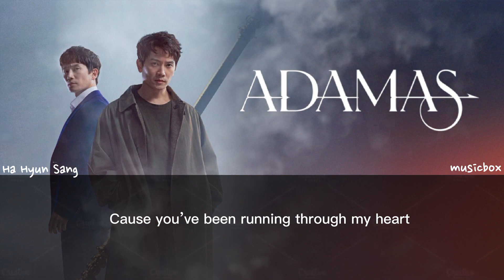By Your Side - Ha Hyun Sang [ Adamas - 아다마스 OST ]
Adamas is set 20 years ago, where the world of Ha Woo-sin and Song Su-hyeon, two twin brothers, is shattered when their beloved stepfather is murdered. After the traumatic event, the two brothers grow up to become prosecutors and mystery novel writers.

Their life goes on as usual until one day, their old wounds reopen when their biological father is the suspect accused in the murder case.

To uncover the truth in the case, the two use their abilities to find the real killer as well as Adamas--a bloodied diamond arrow that is the key to uncovering the conspiracy.